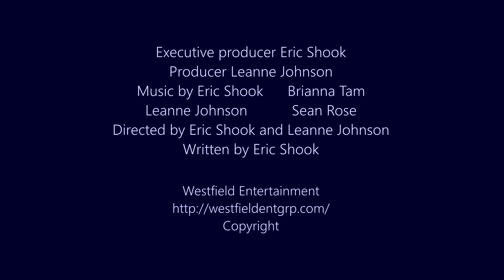Sci-fi movies - Star Force Galactic Command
Star Force Galactic Command is battling to protect earth’s solar system from the ruthless Draconian when intel is obtained of a bio-weapon that could destroy humanity. Despite ongoing repairs, the spacecraft Oregonda must leave port from the command ship Nastron and travel into enemy territory to retrieve evidence of the weapons existence before it’s too late. Piloted by the tenacious Captain Leila Collins (Leanne Johnson) and commanded by headstrong Major Remus Hughes (Eric Shook) the Oregonda embarks on a reconnaissance mission of action, adventure and intrigue in order to turn the war and save the world.

Leanne Johnson as Captain Leila Collins
Eric Shook as Major Remus Hughes
Jeff Angel as Soran
Kevin Wallace as General Tomas T. MacBain
Jonni Shandor as Davya